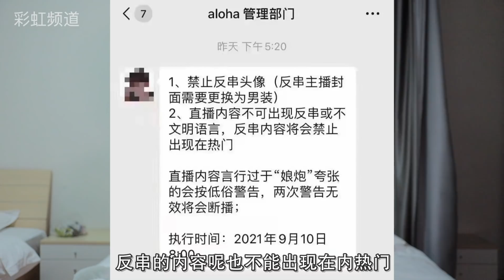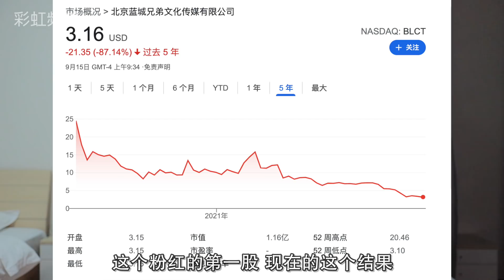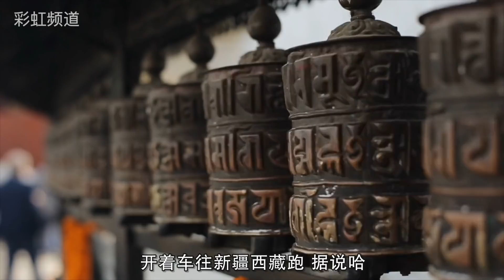同志反串被叫停,视频嘉宾为何越来越少?无奈国内被玩坏了的几样东西【北同】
娘炮现象，blued和aloha都被警告“反串”头像和直播违规。来谈谈国内被玩坏的几样东西。瓦房店化、内卷化的现象。顺带谈谈为何我频道的嘉宾越来越少？本视频有CC字幕。
0:00 娘炮现象与同志圈
2:56 同志母和娘的成因
5:56 社会玩坏了的几样东西
10:35 为何频道里嘉宾越来越少